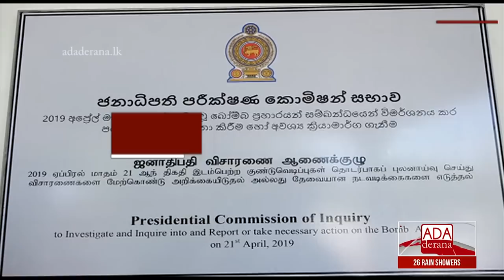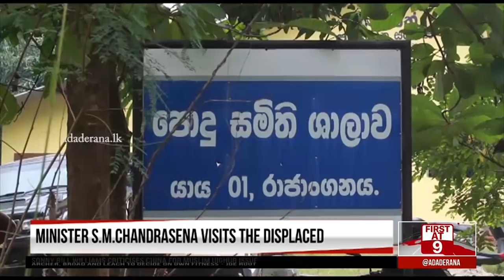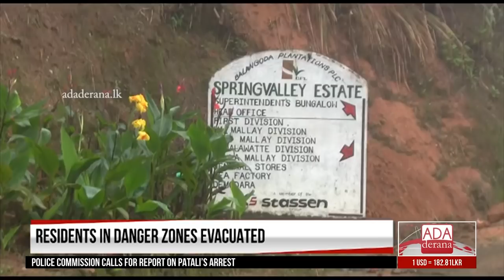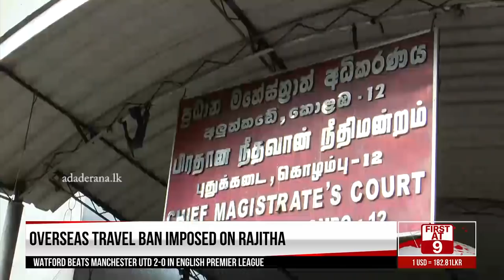Ada Derana First At 9.00 - English News 23.12.2019